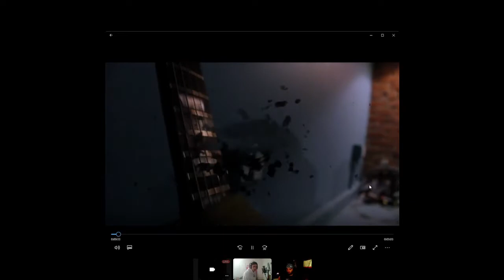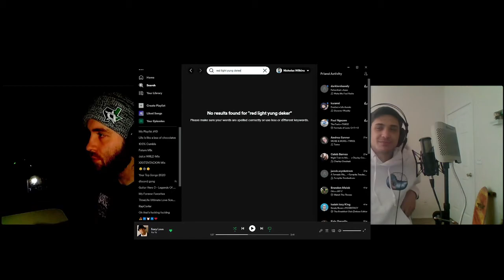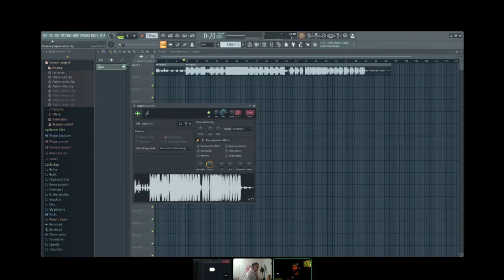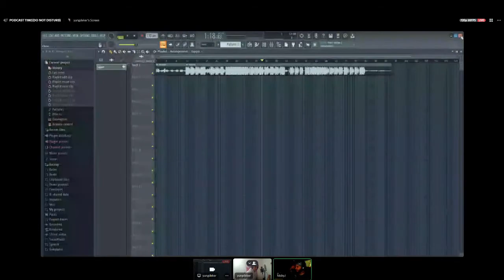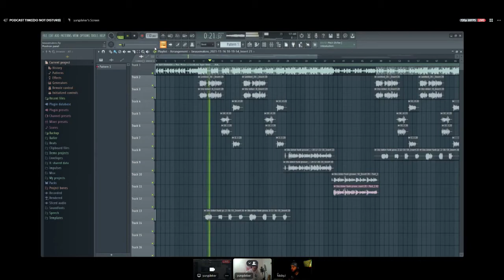Tha YUNG DEKER Interview Tha NickyjCast EP4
What a convo.. so blessed to have the opportunity to talk to and meet yung deker definitely love his music and his drive listen in as we go through his little life story on becoming a short time artist and still making content 🤩 make sure u follow all the socials down below ‼️‼️

Instagram.com/yungdeker

SoundCloud.com/yungdekerdick

i don't stream much but... click here to go to my twitch!